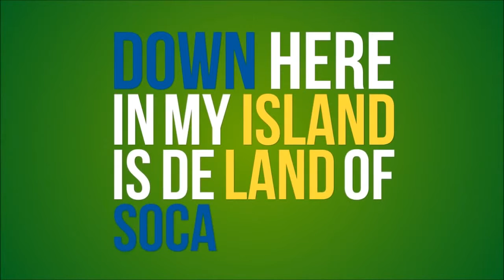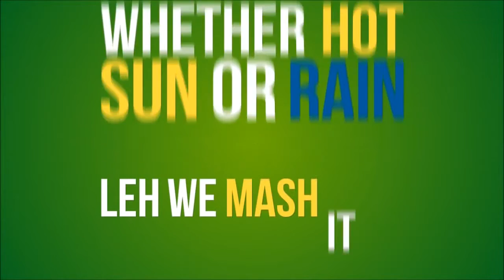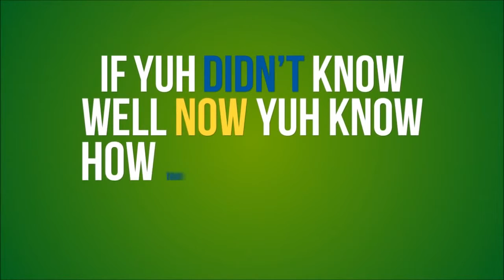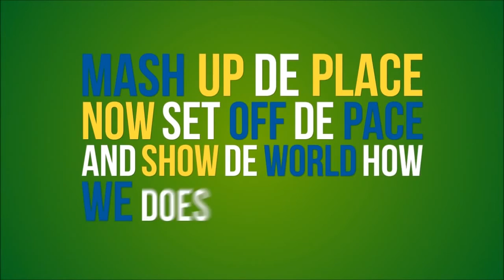Sherry Ann Luke Touch Down Official Lyric Video 2015 Soca